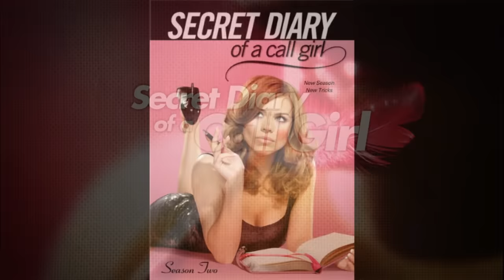5 Forgotten TV Shows Part 29 - Sexy Shows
Good Bad Flicks takes a look at some late night programming.